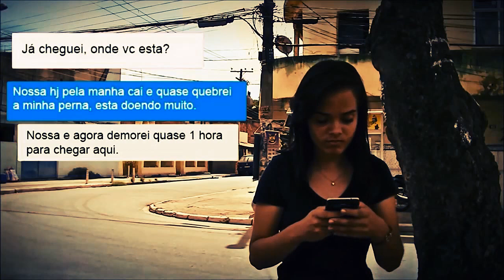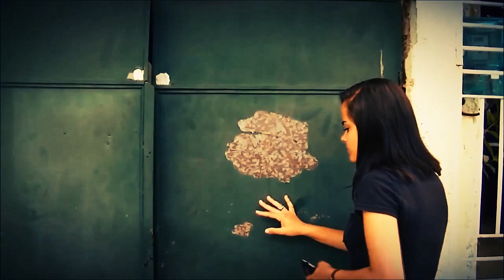ENCONTRO DIGITAL | Filme Independente Produzido em NOVA IGUAÇU (Encontro Digital Nova Iguaçu)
Uma menina normal começa a falar com uma pessoa no celular só que esta pessoa não e quem diz ser.
Andressa Drew
Pedro Henrique
Rodrigo Britto
Roberto Firmino
Beatriz Silva
Escrito e Dirigido por Marcelo dos Santos

TERRITÓRIO DO MEDO | Filme De Terror E Ação Produzido No Engenho Da Rainha - RIO DE JANEIRO